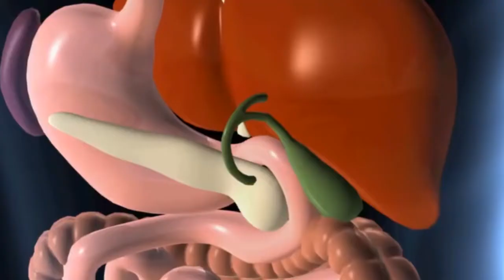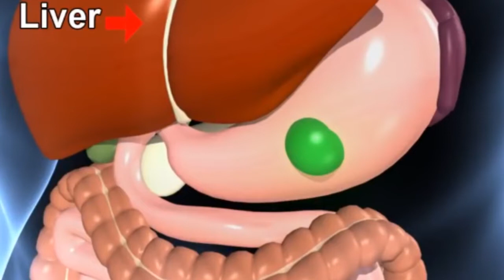सावधान ! यस्तो खानाले सिँधै क्यान्सर : सचेतनका लागि सेयर गरौँ food health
हाम्रो च्यानलको हरेक भिडियोलाई लाईक कमेन्ट र सेयर गर्नुहोला है..च्यानल सव्सक्राईभ गर्नुभएको छैन भने गरिहाल्नुस है ।
Note- यदि तपाईसंग पनि केहि अनौठो कला छ र तपाई नजिकका व्यक्ति कोहि त्यस्तो प्रतिभावान हुनुहुन्छ भने यस फेसबुक पेजमा म्यासेज गर्न सक्नुहुनेछ ।